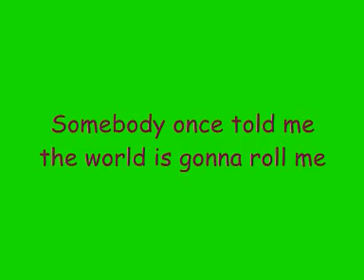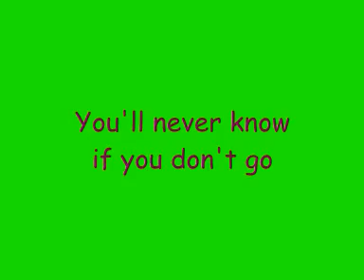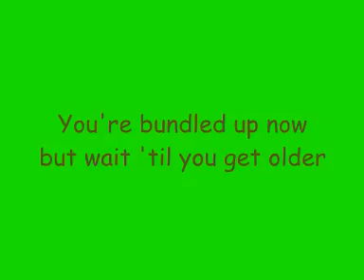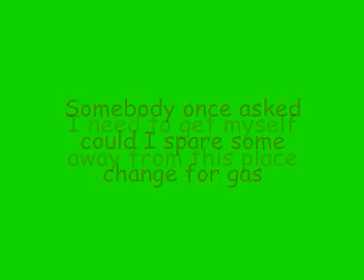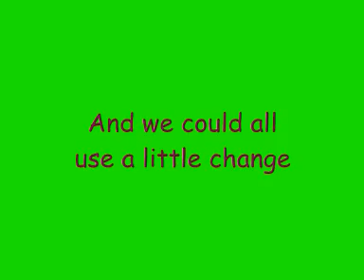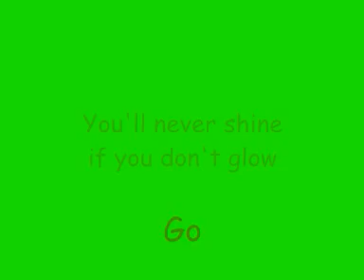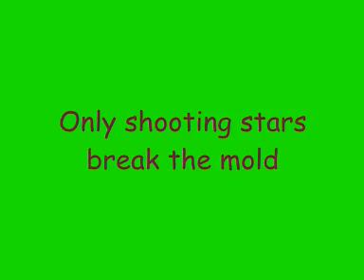Smash Mouth - All Star [lyrics]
Genere: Pop-Rock
Year: 1999
Album: Astro Lounge (1999)